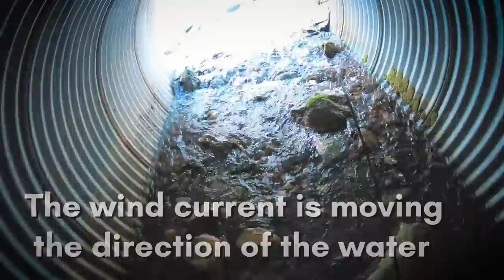Trad bowhunter stalks bear through CULVERT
While bear hunting in British Columbia with Jeff Lander and Primitive Outfitting, Clay Newcomb stalks through a culvert to get within five yards of a black bear with only his traditional bow. It's a juvenile male and he decides not to take the bear, but ends up running it up a tree.